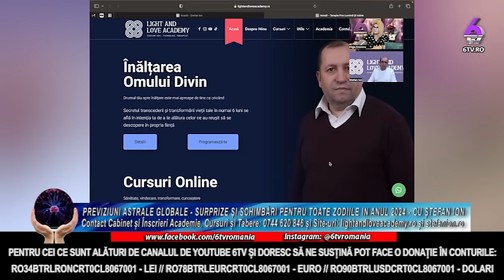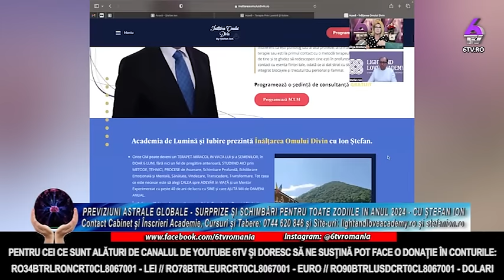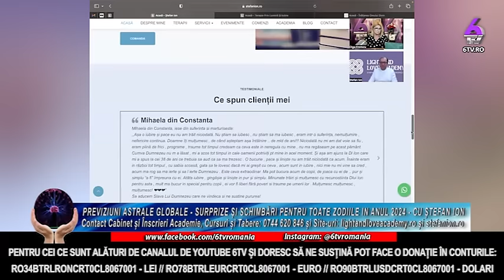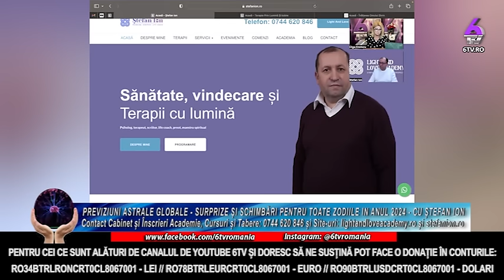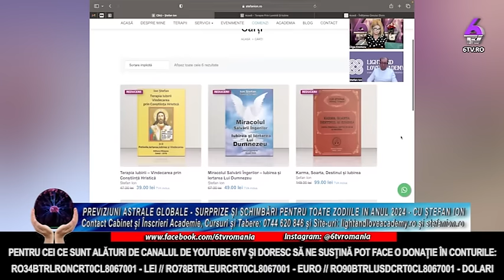PREVIZIUNI ASTRALE GLOBALE - SURPRIZE ȘI SCHIMBĂRI PENTRU TOATE ZODIILE IN ANUL 2024 - CU ȘTEFAN ION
🔸 RO34BTRLRONCRT0CL8067001 - LEI

🔸 RO78BTRLEURCRT0CL8067001 - EURO

🔸 RO90BTRLUSDCRT0CL8067001 - DOLARI